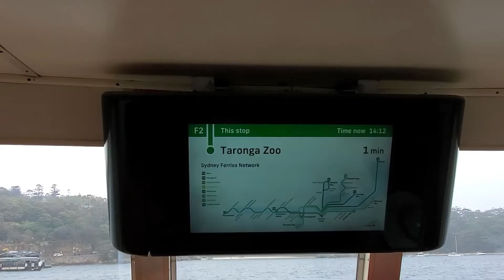Ferry Boat Sydney Australia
This video can help someone understand a bit about the ferry system in Sydney Australia.  If you take the metro to the Circular Quay stop - you will  be rite next to the Ferry system that takes you to most of the beach and bay area attractions. Each Wharf has ferry boats that go along a different route.

Hopefully this helps you in your travels. Happy vacationing!

In two days, tomorrow will be yesterday!

My favorite travel merchandise: DISCLAIMER: This description contains affiliate links, which means that if you click on one of the product links, I’ll receive a small commission (at no additional cost). Thank you for the support!

Amazon Marketplace:
Amazon Marketplace: Travel scale
Basic Travel Bags
Nice Travel Laptop and Gear Pack
Tripod Quick Release Plate
Portable Power (Wow! this is amazing for photographers)
DJI Gimbal
DJI Drone for Aeriel Photography
Passport Money Pouch